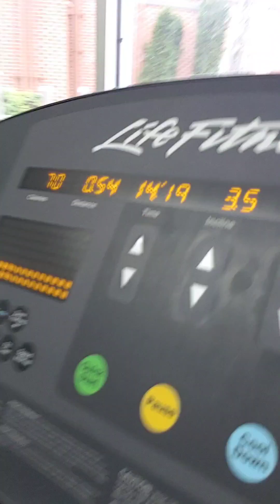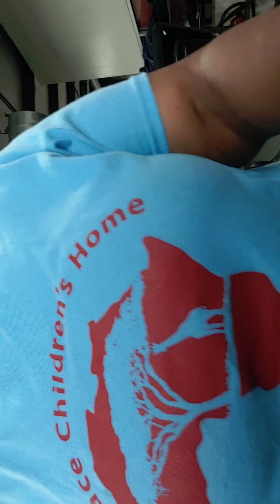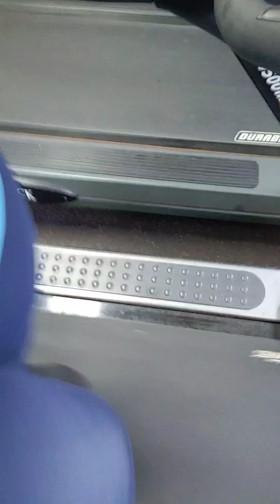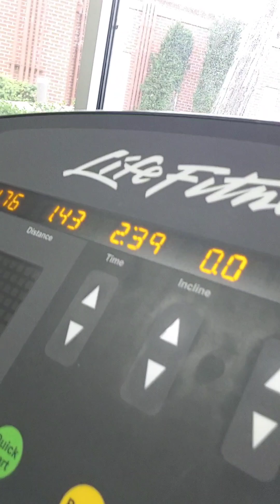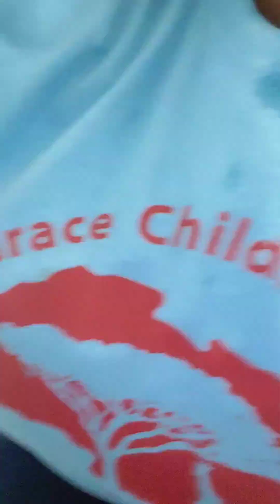Working Out With a Goal: I Can Now Jog on a Treadmill and Lift 50lbs in Only 10 Days.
Welcome. This is a journey. No matter what we do, we make significant steps towards a certain goal . Iam thankful to God that I have improved quite a lot and I trust that I will not stop.

Iam a digital content creator. I create videos to transform the the world through: Empowering Encouraging, Enlightening and Entertaining (4 E'). Iam also a bubbling brook (BB). I love to interact, laugh and I smile alot. Transforming Kenya and the world is my goal in this life.